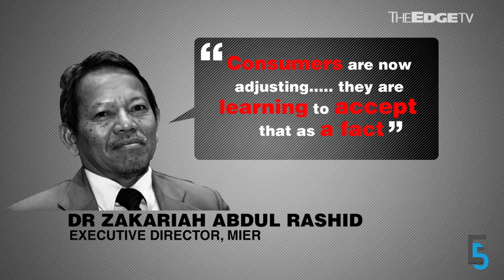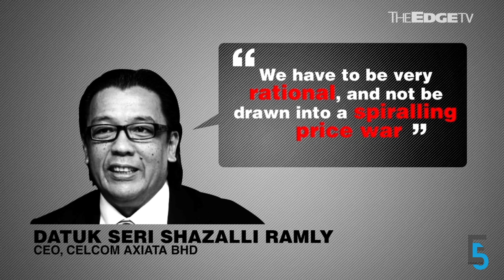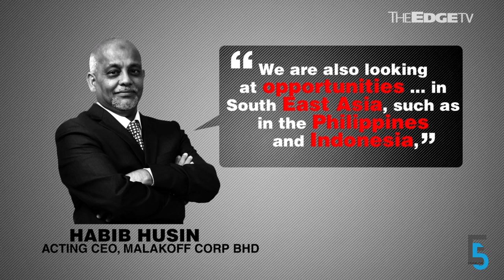EVENING 5: Malaysians (forced) to accept new economic norms.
Consumer sentiment improves (but there’s a caveat), Maxis and Celcom have good days, Malakoff to spend RM900 mill and Youth & Sports graft. Sulhi Azman has more.